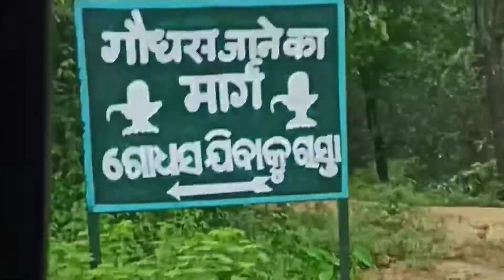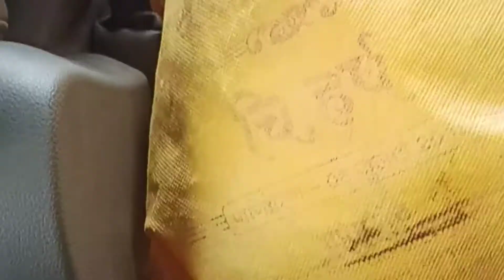Godhas waterfall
Chalo aaj hum chalte hein Godhas waterfall, ye Jagan Nuapada district re 20km dur hai, aap yahan ghumne jate ho to us k pass or ek jagah hai jahan ap ghumna chahoge "patora dem". Aap yahan aayie ghumne k lie bahat Acha jagah hai.
Keep supporting 💪
Keep sharing 💌
Keep loving 💘